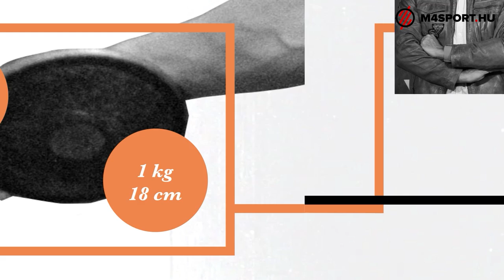Diszkoszvetés - Atlétikai versenyszámok - M4 Sport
Már csak két hét és kezdődik az atlétikai világbajnokság! Lássuk, hogy néz ki a diszkoszvetés